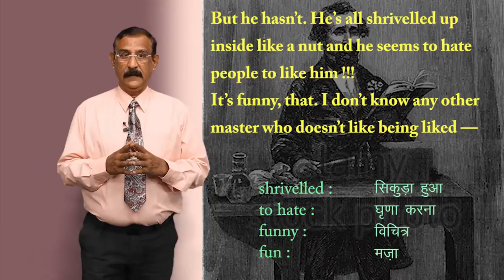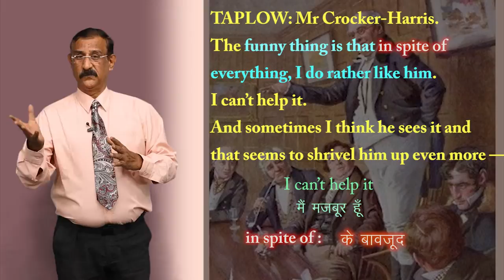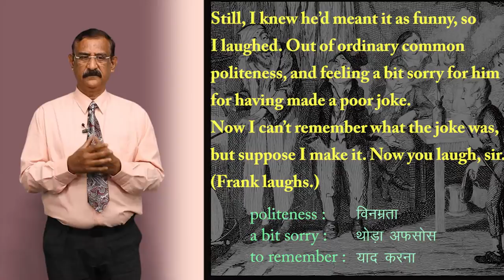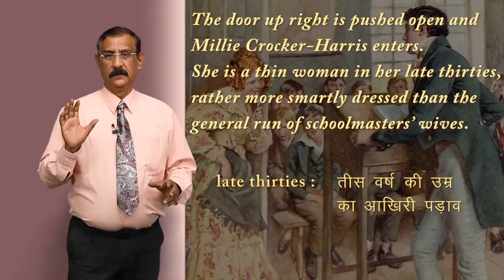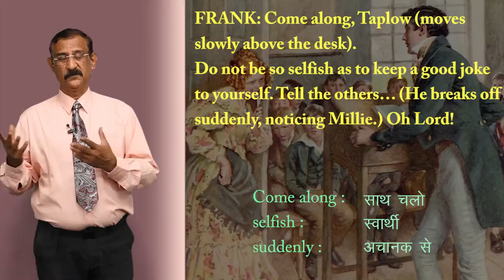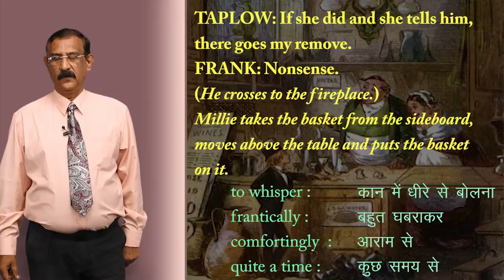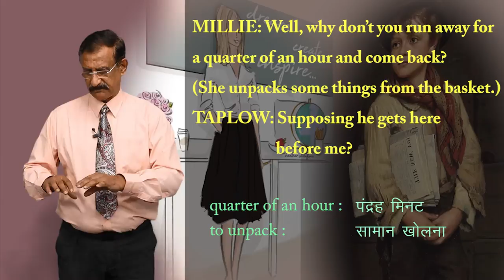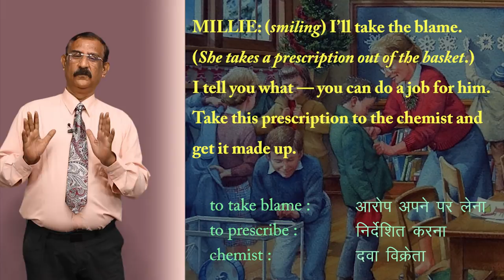CLASS 11th ENGLISH | HORNBILL | CHAPTER - THE BROWNING VERSION